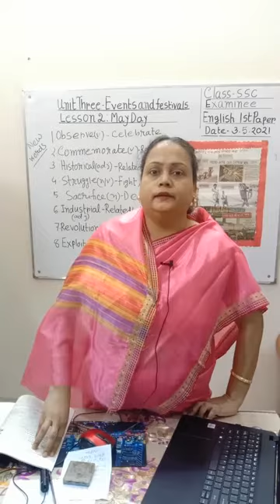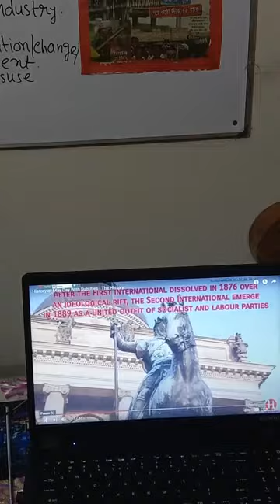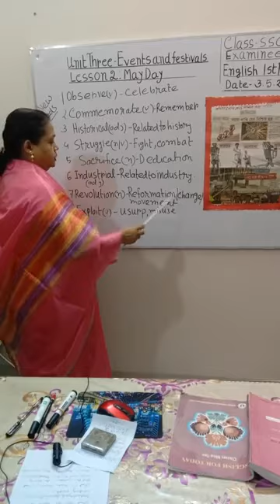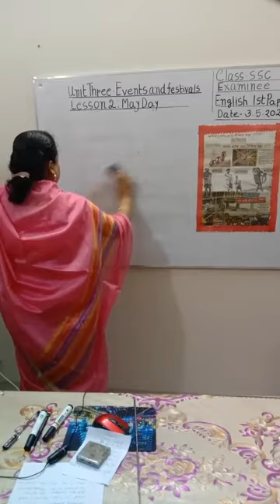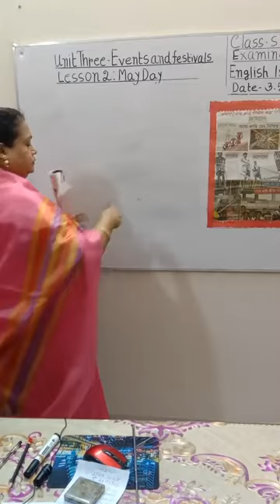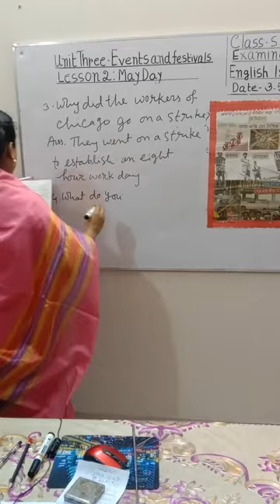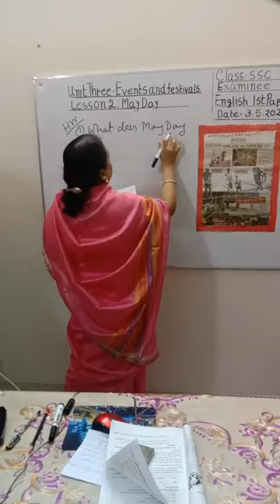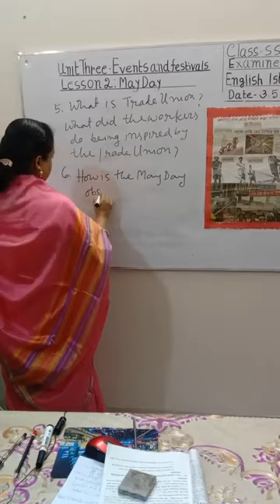Class - SSC Candidate | English 1st Paper | Unit: 03, Lesson: 02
Nurun Naher Chowdhury
Teacher of @Bawanians